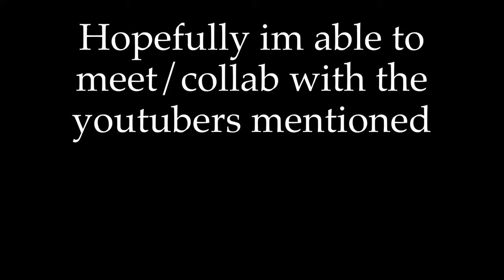TOP 5 YouTubers I watch! Future collab?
In this video by MeirTV, Meir gives the top 5 YouTubers he watches on YouTube currently. Make sure you watch the whole video cause I give reasons for why I watch each YouTuber!

A Day With Kev (He deleted all the videos off his channel but one) ;(